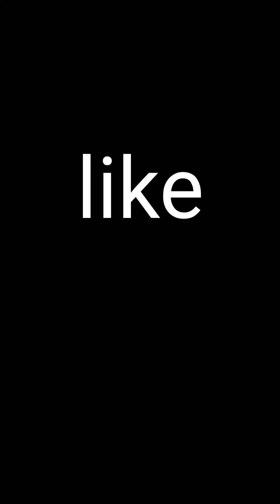Vishakapatnam to paderu APSRTC luxury Bus vlog telugu|YouTube vlog telugu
vihantimes telugu